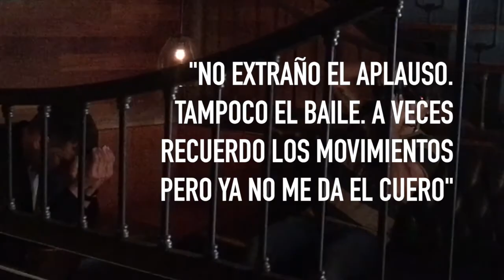Revista Gente. Julio Bocca. 04/04/2017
Luego de celebrar los 50 años en el Uruguay y Buenos Aires, Julio Bocca recibió a GENTE para recorrer su vida en 50 preguntas a corazón abierto.